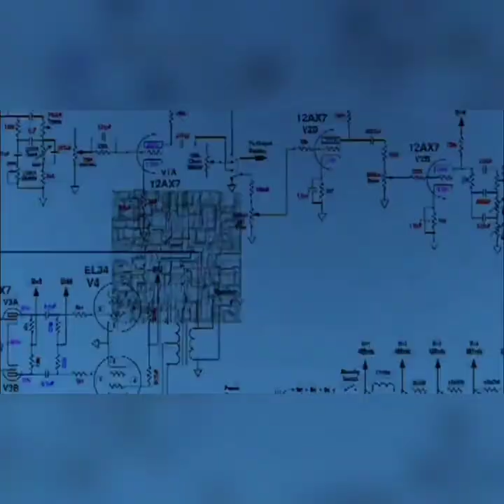The Day 'Defending Against Marauders' Scene | Apocalyptic movie clip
2011 canadian film. A group of five people working to stay alive in a post-apocalyptic future discover what they think is a safe, abandoned farmhouse, but they soon find themselves fighting to stay alive as a gang of bloodthirsty cannibals attack.